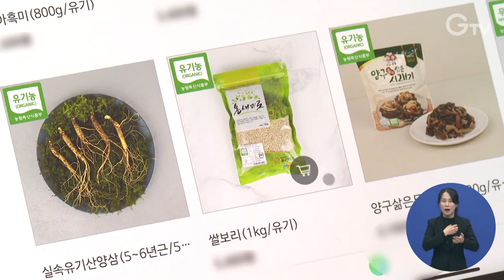임산부 친환경농산물 꾸러미 접수 시작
경기도가 이번 달까지 ‘경기임산부 친환경농산물 지원’ 신청을 받습니다.

이는 미래세대 건강증진과 친환경 농산물 소비 촉진을 위해 추진하는 사업으로, 20%만 자부담하면 총 48만 원 상당의 친환경 농산물꾸러미를 배송받을 수 있습니다.

신청 대상은 도내 거주 중인 임신부와 지난해 1월 1일 이후에 출산 산모이며, 에코이몰에서 온라인으로 신청하거나 주민센터를 방문해 신청하면 됩니다.

[자막]